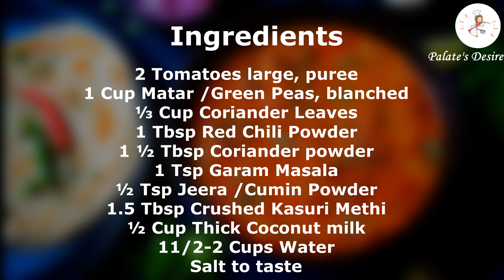Keema Matar Masala | Keema Matar Recipe with Coconut Milk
For Detailed Recipe  with step by step images , actual measuments ,

 matar keema recipe in urdu
keema matar recipe in urdu
 matar keema banane ka tarika
 keema aloo matar